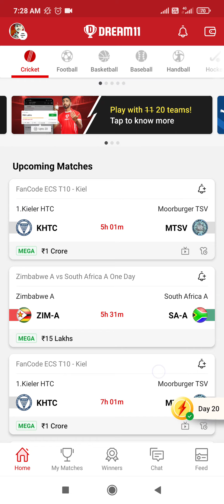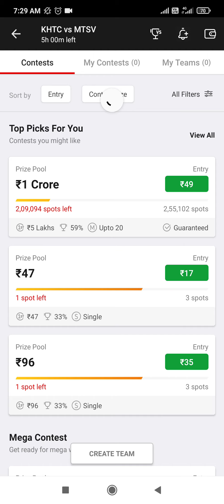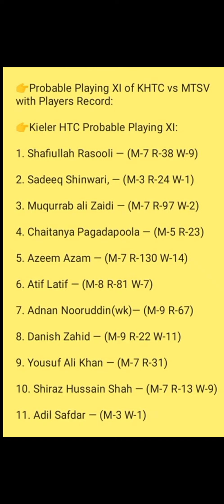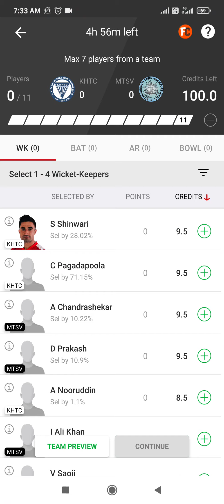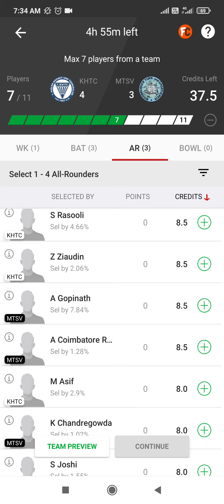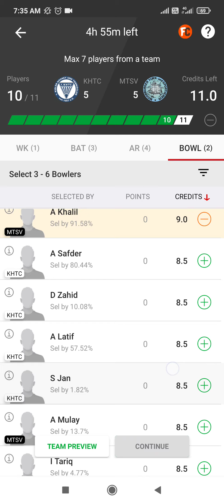KHTC vs MTSV KIEL t10 match prediction || KHTC vs MTSV team prediction